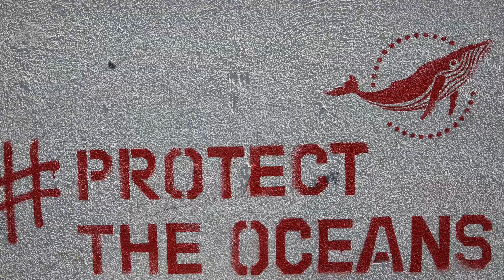🐋 Sea Giants: Unmasking the Enigma of Whale Sharks! 😲🌊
Dive deep with us into the incredible world of whale sharks, Earth's biggest fish! 🐋🦈 From their mysterious origins to surprising behaviors and uncanny survival skills, we unravel the awe-inspiring secrets of these gentle giants. Prepare for a journey you won't forget! 💙🌊

1. Video clip by MsDiaryJp
2. Video clip by Lachlan Ross
3. Photos by naushad mohamed and NOAA on Unsplash